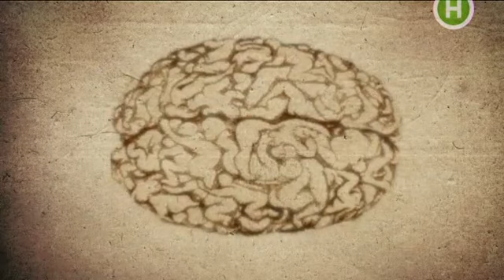Файна Юкрайна - 67 серия VG 2013